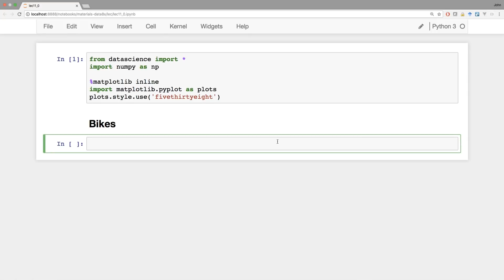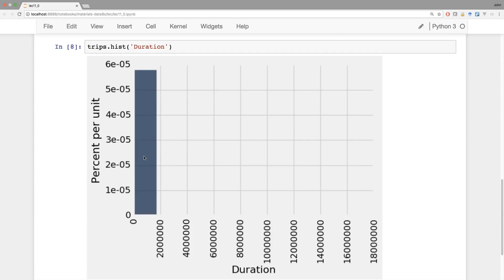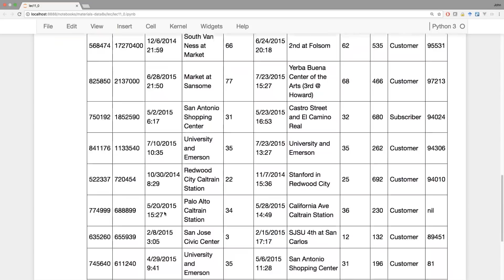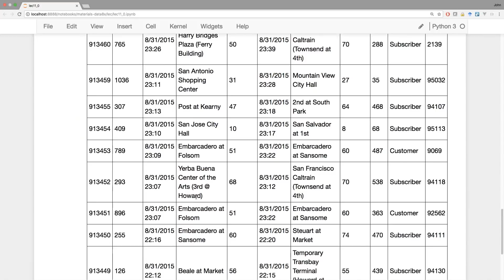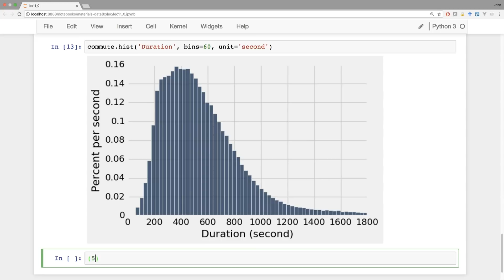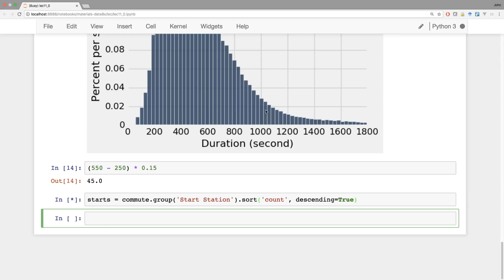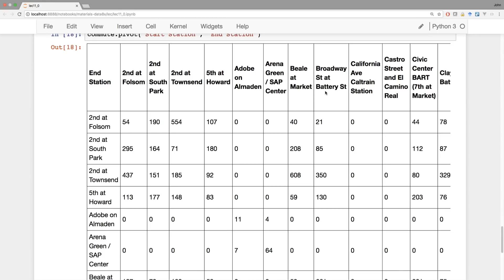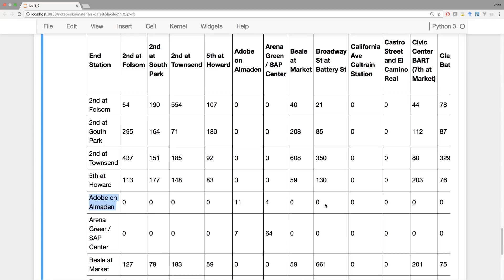11.2 - Joins: Bikes